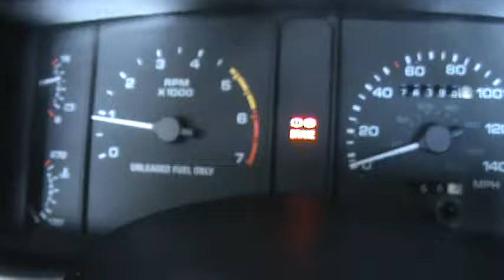My old 1990 Mustang Gt. Foxbody. M2U00011